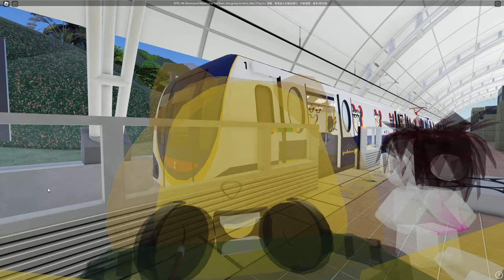(Roblox) MTR 欣澳 Sunny Bay - 迪士尼 Disneyland Resort | Disneyland Resort Line 迪士尼綫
Read the title or description for information. Comments are welcomed!
Map: MTR, 港鐵 | Disneyland Resort - 迪士尼綫
Device Spec:
Logitech G925
roblox mtr train sunny bay disneyland how to drive group link join
sweetfx roblox hk mtr metro disneyland roblox BUS kmb NWFB CTB NWS hof map UHD ATENU AVBWS 30 fps